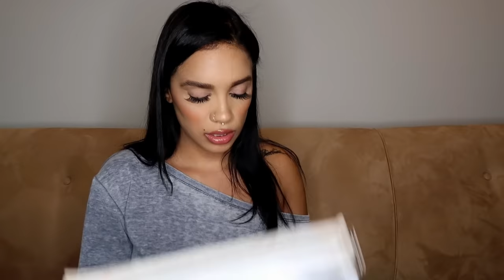BADDIES ATL, TANISHA THOMAS, SEVEN CRAFT, JUDI JAI, & NATALIE NUNN, WE GOT A GIFT JUST FOR YOU!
To purchase "It's The Acting For Me" t-shirt do the following: Pink a size and color, email with subject line "T-shirt Order", in the email provide your full name & shipping address, desired t-shirt size & color, and an email to send a PayPal invoice too. Once received I will review your information and add it to your PayPal invoice and then email you the invoice to pay. Please make sure all information is accurate in the invoice before paying! In honor of Baddies ATL and executive producer Tanisha Thomas LOL SMH :)

I appreciate you all! These true crime videos are a reminder that life can be scary and so can people, we must learn from every victims story and learn what we can to be safe and keep our loved ones safe! Till next time, I love you to the and back xx 🌙✨💫